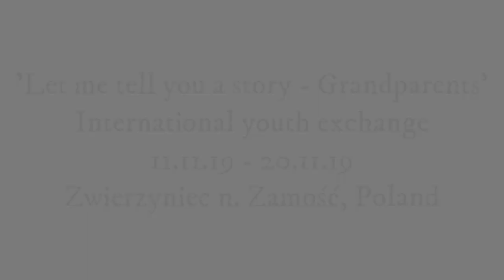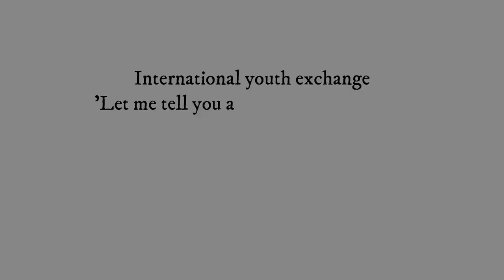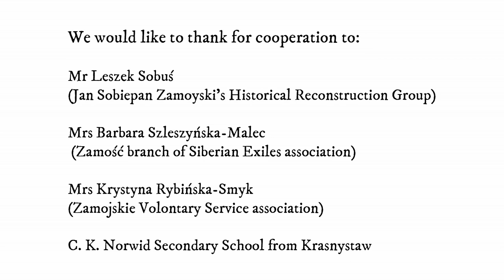'Let me tell you a story - Grandparents' - That's how it was...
This video presents international youth exchange 'Let me tell you a story - Grandparents' organized by association HEureka Generator in frames of European Erasmus+ programme, Key Action 1, Sector 'Youth'.

During the youth exchange young people from Poland, Hungary, Romania, Greece and Slovakia made interviews with representatives of previous generation to learn how was life of European citizens some years ago. Interviews were made in form of electronical publication and disseminated around Europe.

Dates of the youth exchange: 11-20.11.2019
Place: Zwierzyniec n. Zamość, Poland

Project partners: Co-Efficient (Hungary), Evolution (Romania), Youthphoria (Greece), For YOUth (Slovakia).